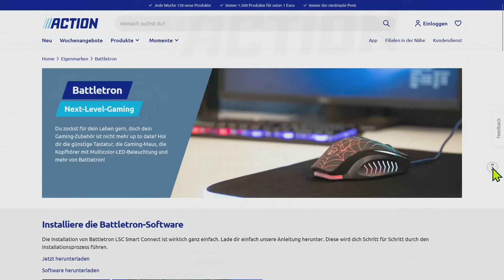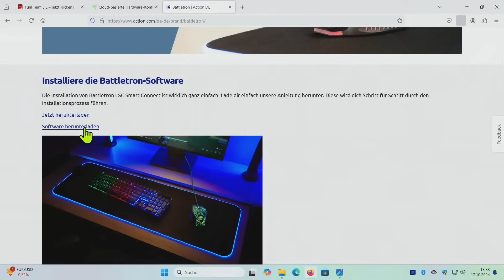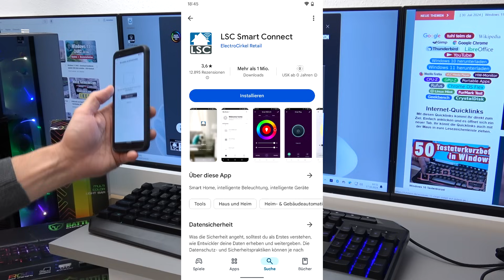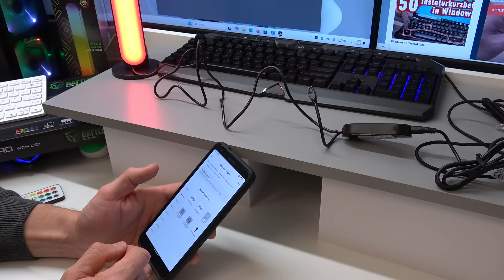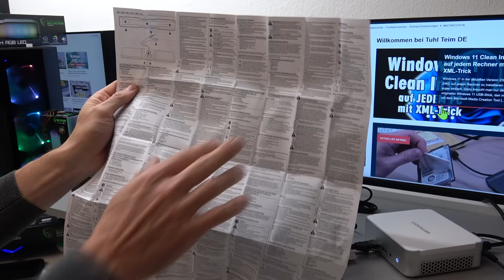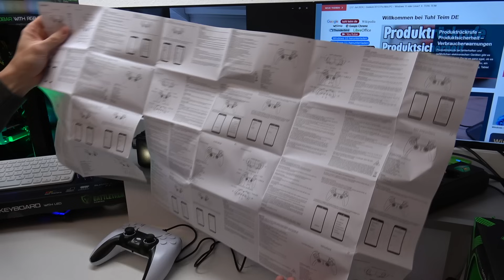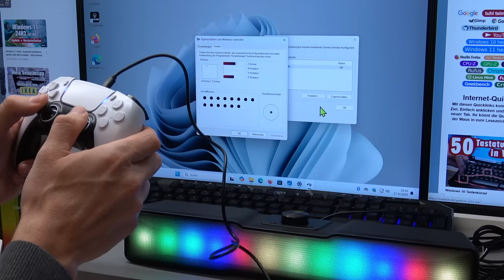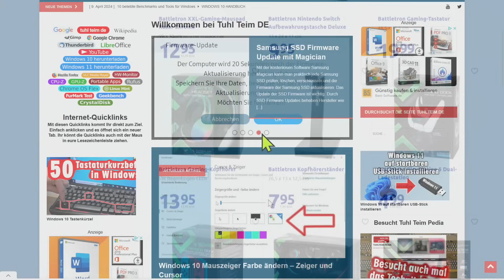Elektronik vom Discounter Action gekauft - nie wieder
🔴️ oder Air12 bei Amazon kaufen [Anzeige]

Viele Discounter und Ketten wie Lidl, Aldi, Tedi, Kik, Ikea oder Action verkaufen Elektronik für PCs, Handys oder Laptops. Beim Discounter Action gibt es PC-Zubehör und Spiele-Konsolen-Zubehör wie Tastaturen, Game-Controller, Soundbars, LED-Beleuchtung, PC-Mäuse oder Headsets.

Bei Action heißt die Hausmarke für PC-Zubehör Battletron, kommt aus China und wird scheinbar von Razer hergestellt oder zumindest koordiniert. Was die Battletron PC-Tastaturen, Game-Controller und Soundbars kosten und was sie taugen seht Ihr in diesem Video.

Battletron PC-Zubehör ist erstmal nicht sehr teuer, ob die Qualität stimmt, ist eine andere Frage.

0:00 Battletron PC-Zubehör
2:09 Schrott Battletron PC-Tastatur
2:54 Die LSC Smart Connect Spionage-App
5:39 Schrott Battletron Light Bar
9:34 Action Battletron Soundbar RGB
12:57 Schrott Battletron Game Controller